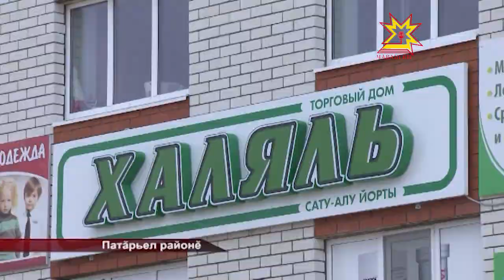Патшалăх канашĕн комитечĕн ларăвĕ Патăрьел районĕнче иртрĕ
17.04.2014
Патшалăх Канашĕн патшалăх строительствипе вырăнти хăй тытăмлăх комитечĕн ларăвĕ паян Патăрьел районĕнче иртрĕ. Ку е вăл ыйтăва пĕр-пĕр муниципалитет е предприяти никĕсĕ çинче йĕркелессси йăлана кĕнĕ ĕнтĕ. Çапла майпа депутатсем чи ăнăçлă тĕслĕхсемпе паллашса халăх хушшинче сараççĕ. Хальхинче вырăнти хăй тытăмлăх ĕçне хак пачĕç.